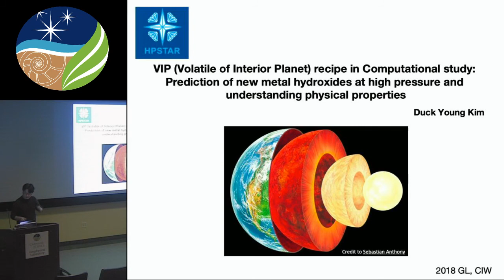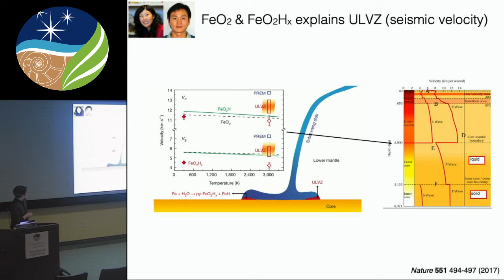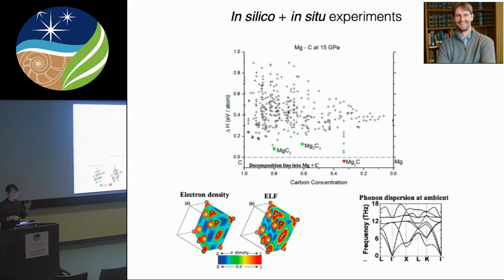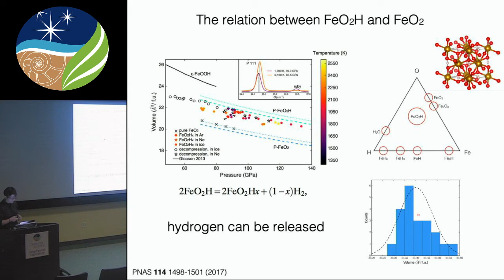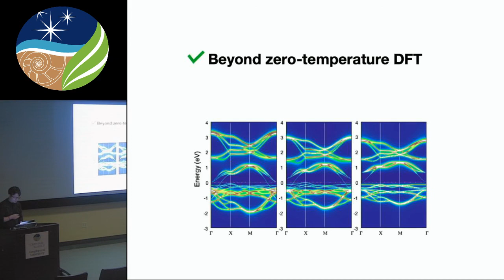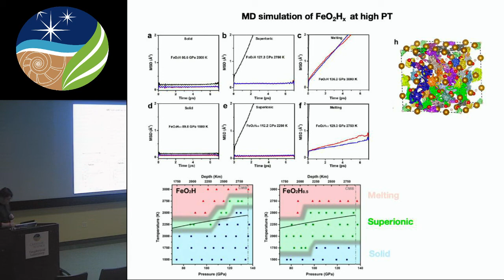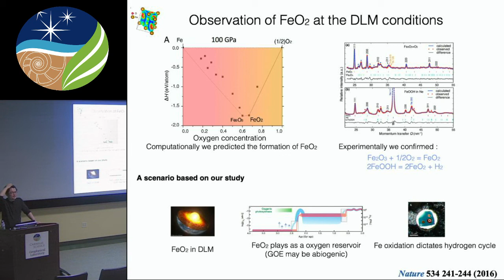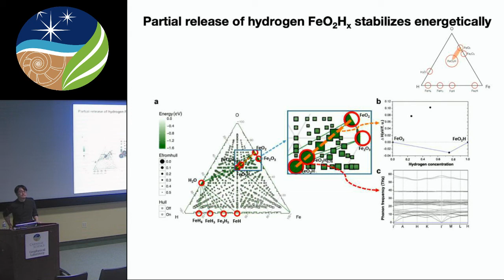Geophysical Laboratory Seminar Series - Duck Young Kim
"VIP (Volatiles of Interior Planet) recipe in Computational study: Prediction of new metal hydroxides at high pressure and understanding physical properties."